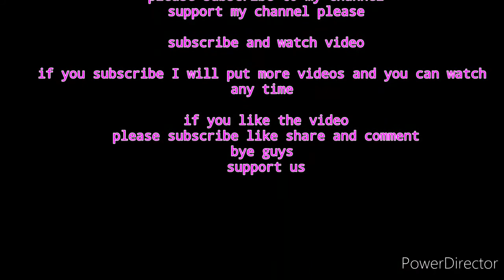mom be like this see what happens watch full video and subscribe my channel❤️